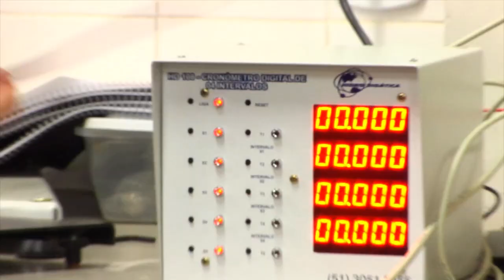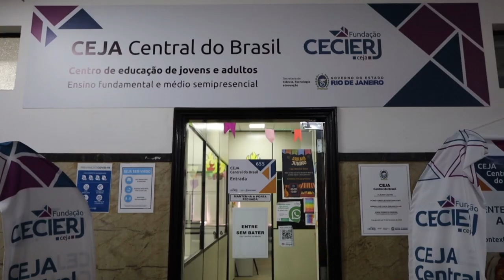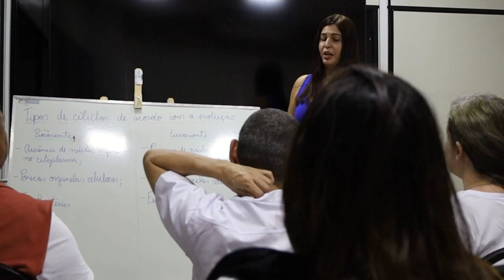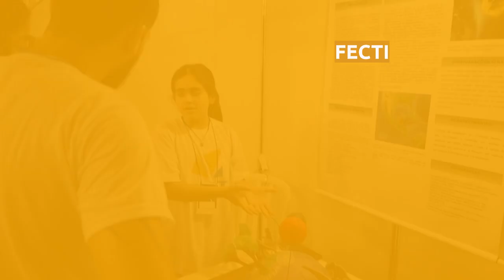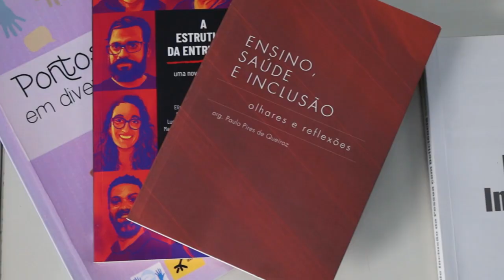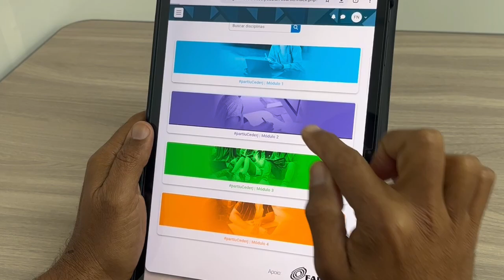institucionalCecierj2024 v4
Vídeo Institucional da Fundação Cecierj, abrangendo os diferentes braços de atuação dessa instituição referência em educaçao à distância e divulgação científica.